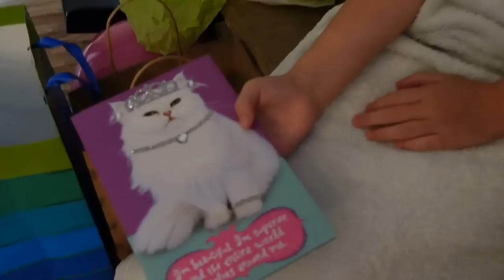A Joint Birthday Bash at The Denman Homestead!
Join us for a heartwarming and joyous celebration as we throw a special joint birthday party at The Denman Homestead! In this heartwarming video, we come together with family to honor two remarkable individuals - Steph's Mom and our daughter Elora!

Join us as we indulge in delicious homemade treats, capture heartwarming moments, and exchange heartfelt birthday wishes. We were so happy to host at our home, where love and family bond create lifelong memories.

Thank you for being a part of our celebration community!